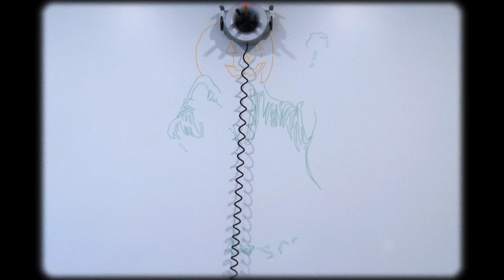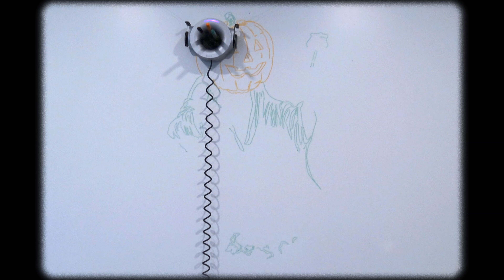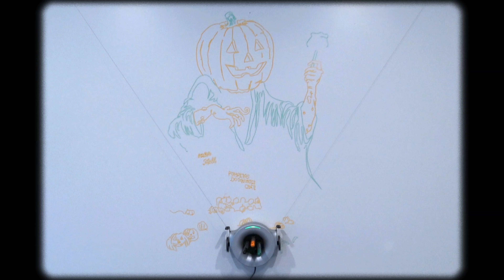Scribit Time-lapse | "Halloween Pumpkin" by Andrea Giagheddu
Estimated drawing time for design - 1h 5min
Actual drawing time for design - 1h 24min
3 layers/colors- Black, Orange, Green